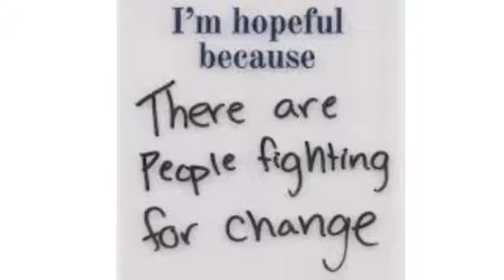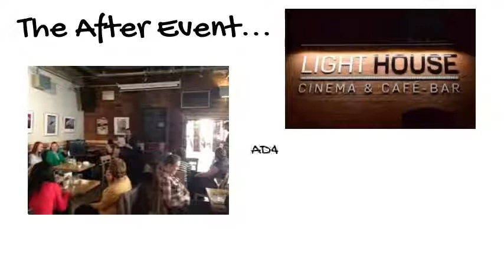AD4E Wolverhampton - June 14th 2019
A bit about the day 🙂